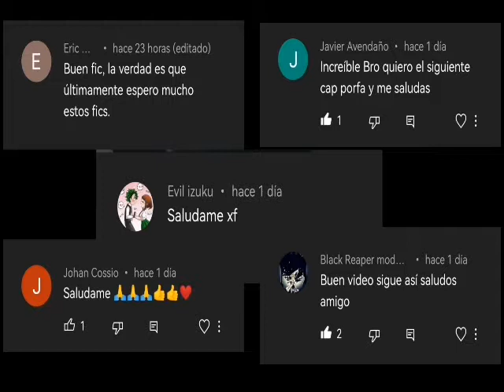Quiero salvarlos - Bell Cranel: El Último Héroe de la Nueva Era - Capitulo 8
Más confianza, eso es bueno.
Ahora que voy a narrar me gustaría saber si les gusta, si esta normal o si no les gusta, para saber si le tengo que poner mas ganas o algo.

Pero bueno, Regresando a la de siempre.
Este fic no me pertenece, le pertenece a Facundo Vega que me dejó subir su fic.
Su link de wattpad estará más abajo.
También recordarles que si les gustó, denle a like, comentario y suscripción

Y sin más, me despido.

FanFic: El Último Héroe De Una Nueva Era
Por: FecundoVega_11